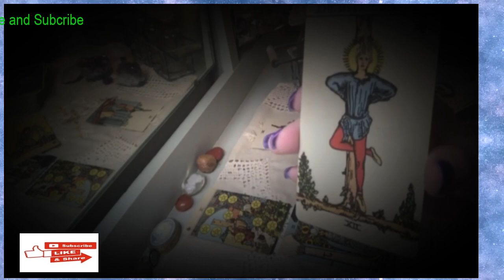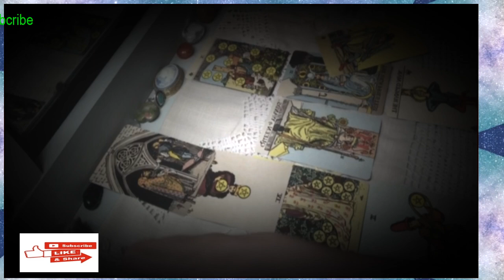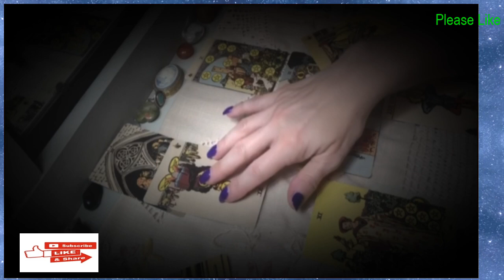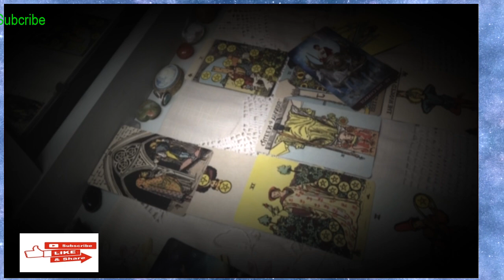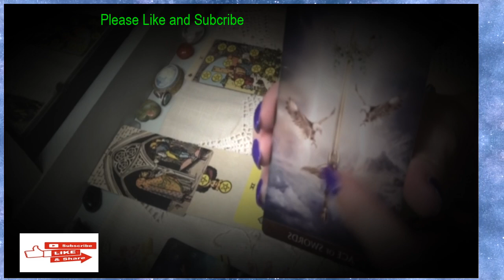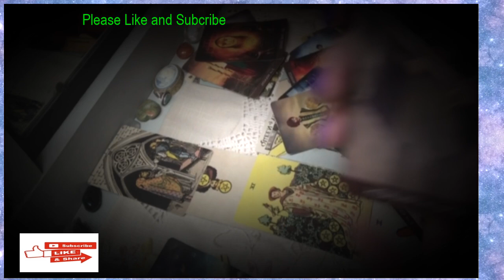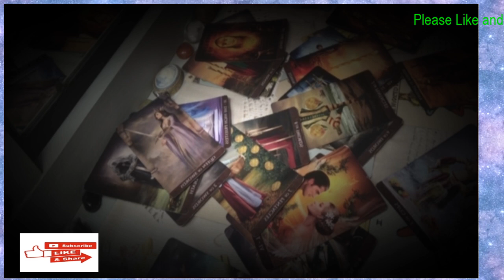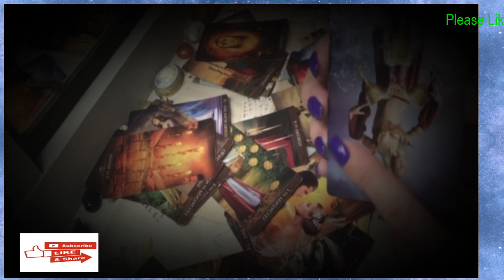SAGITTARIUS LOVE 💕 "SNEAKY MOTIVES EXPOSED."💕Tarot LOVE Reading